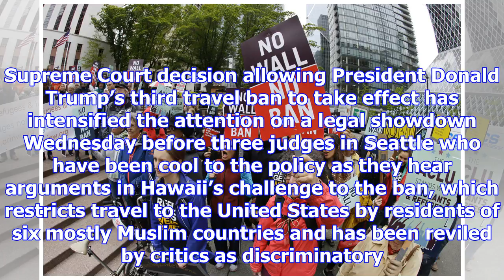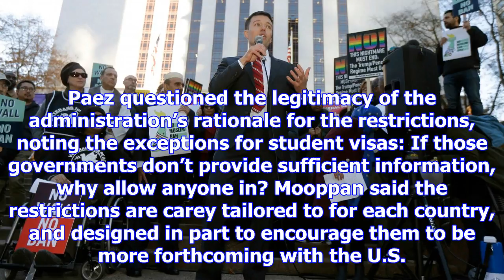Travel ban faces scrutiny from judges who blocked it before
Washington Solicitor General Noah Purcell, center, speaks during a protest rally, Wednesday, Dec. 6,...